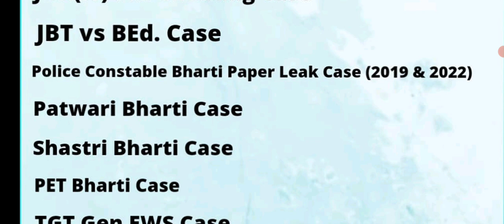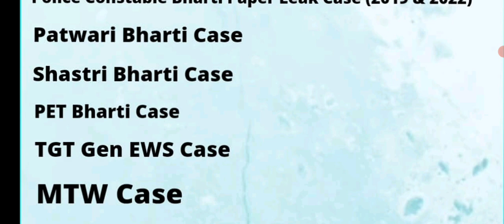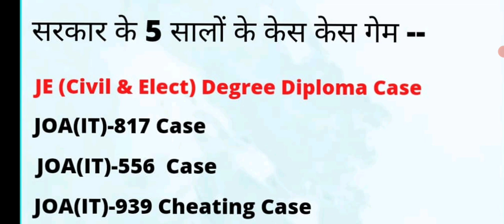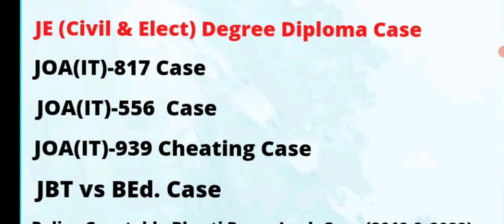सरकार के पिछले 5 सालों के Case Case Game (JOA(IT),JE,JBT,BEd,Patwari etc)